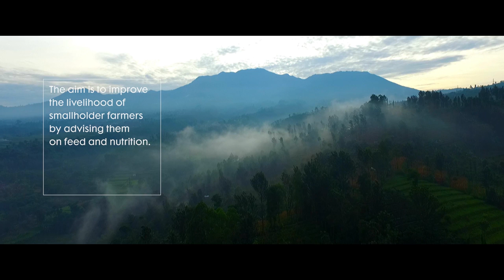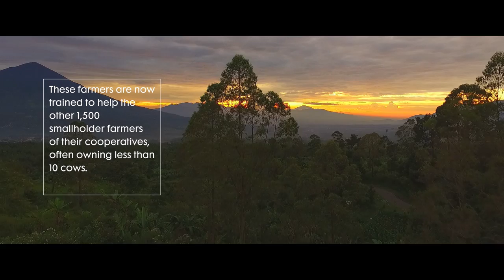Indonesian dairy project:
Demand for dairy products in Indonesia has increased by more than 10% on an annual basis over the past decade. While this offers enormous opportunities for local producers to improve their livelihoods by increasing their production to meet this demand, suboptimal production rates have made the country reliant on imports instead.
In 2015, Nutreco established the Trouw Nutrition Dairy Sustainability Programme as part of the joint food security initiative run by the Dutch and Indonesian governments. The aim is to increase average milk production and improve the livelihood of smallholder dairy farms in West Java.